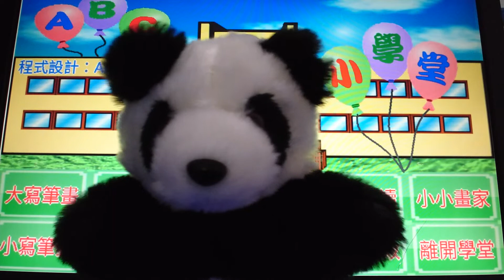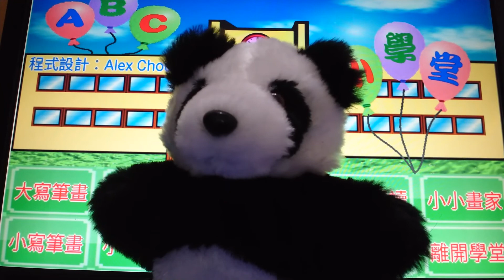英文字母小寫筆畫[ABC][英文字母][小學堂][小寫筆畫][熊貓寬寬]